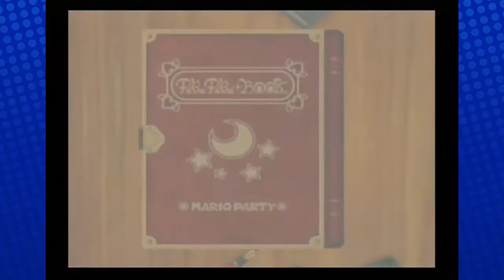Mario Party 4 (PART 15) - Sealed Victory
Holy hell guys, did you watch the Nintendo Direct yesterday? FEKKIN YARN AMIIBOS

Join us on social networks for instant daily updates!!